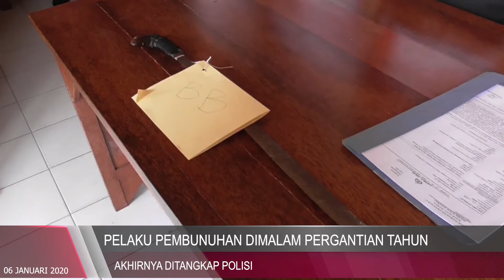PELAKU PEMBUNUHAN DIMALAM PERGANTIAN TAHUN AKHIRNYA DITANGKAP POLISI